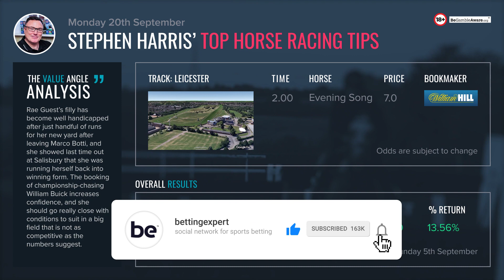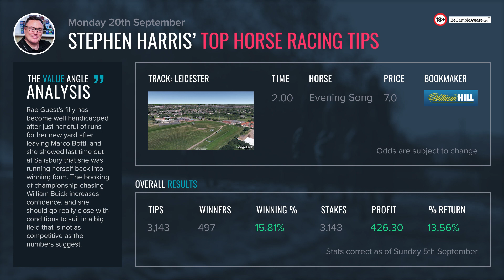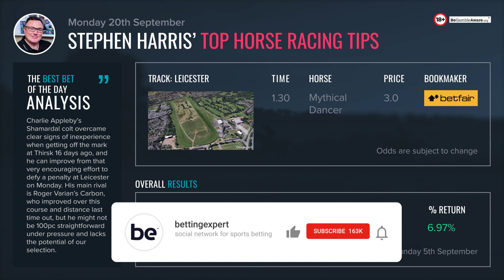Stephen Harris’ top horse racing tips for Monday 20th September